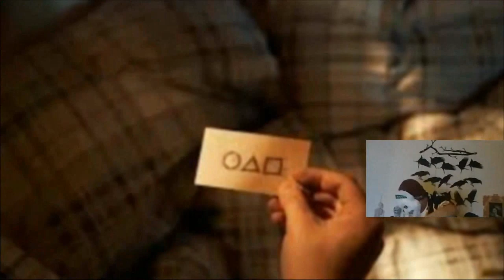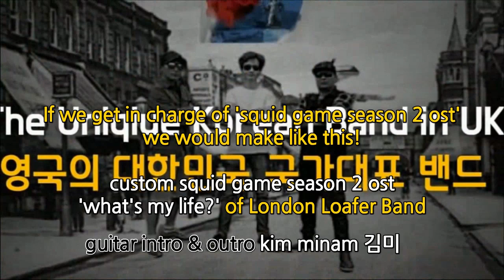squid game season 2 ost? 오징어 게임 시즌 2 OST 도전, 브리튼즈 갓 탤런트 한국싱어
오징어 게임 시즌 2 OST, squid game season 2 ost, squid game season 2 original soundtrack, 魷魚遊戲第二季ost, 鱿鱼游戏第二季ost, Squid खेल मौसम २ ost।, イカのゲームシーズン2ostで, temporada de juego de calamares 2 ost, Jeu de calmars saison 2 ost, Squid Spiel Saison 2 ost, squid игра сезона 2 ost, A temporada de jogo o Squid 2 ost, stagione di gioco dei calumi 2 oste, Mùa 2 của trò chơi mực, เกมปลาหมึกซีซั่น 2 ost, permainan cumi-cumi musim 2 ost